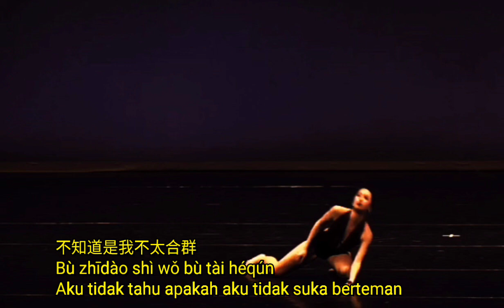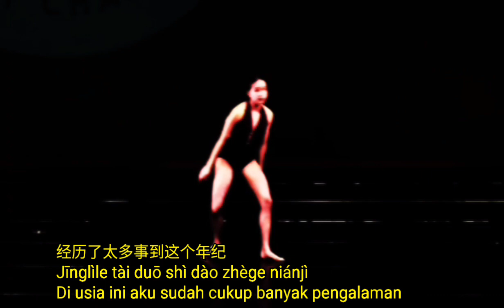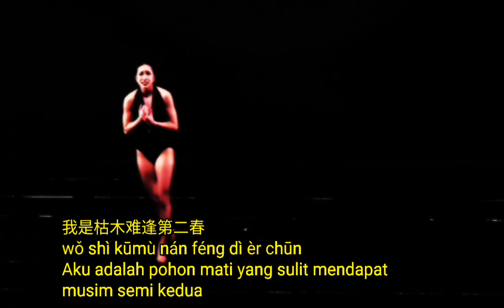Bu Hun 不婚 Xiang Sisi 向思思 lagu pop mandarin pinyin lyrics translate terjemahan Indonesia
Diupload : 18 November 2023
向思思 Xiang Sisi

不婚 Bù hūn
Tidak menikah

不知道是我不太合群
Bù zhīdào shì wǒ bù tài héqún
Aku tidak tahu apakah aku tidak suka berteman

还是少有契合的灵魂
háishì shǎo yǒu qìhé de línghún
Masih sedikit orang orang yang bisa cocok

反正付出真心爱过几个人
fǎnzhèng fùchū zhēnxīn àiguò jǐ gèrén
Bagaimanapun, telah berusaha dengan tulus berhubungan dengan beberapa orang

分别的话语都字字诛心
fēnbié de huàyǔ dōu zì zì zhū xīn
Kata-kata perpisahan semuanya menyayat hati.

总会有些人来献殷勤
zǒng huì yǒuxiē rén lái xiànyīnqín
Selalu ada yang datang melakukan pendekatan
# .献殷勤 = Bersikap penuh perhatian, menjadi perhatian

写着满脸的不太认真
xiězhe mǎn liǎn de bù tài rènzhēn
Dari sikap nya nampak kurang serius
写着满脸 xiězhe mǎn liǎn :  ditulis dengan wajah, arti kiasan : Wajah yang penuh tanda tanya

经历了太多事到这个年纪
Jīnglìle tài duō shì dào zhège niánjì
Di usia ini aku sudah cukup banyak pengalaman
# 经历了太多事  Jīnglìle tài duō shì = Banyak hal yang telah aku lalui

各种招数早已烂熟于心
gè zhǒng zhāoshù zǎoyǐ lànshú yú xīn
Segala macam trik aku sudah hafal

后来人间清醒再也不想结婚
hòulái rénjiān qīngxǐng zài yě bùxiǎng jiéhūn
Kelak, ketika dunia sadar, aku tidak pernah ingin menikah.

不再为一个人哭泣到夜深
bù zài wéi yīgè rén kūqì dào yè shēn
Tidak lagi menangisi seseorang saat larut malam

我是枯木难逢第二春
wǒ shì kūmù nán féng dì èr chūn
Aku adalah pohon mati yang sulit mendapat musim semi kedua

何况满街都是画饼的人
Hékuàng mǎn jiē dōu shì huà bǐng de rén
Terlebih lagi banyak orang yang hanya membuat janji2 kosong
# 何况满街都  Hékuàng mǎn jiē  = Selain itu, jalanan penuh
# 画饼 huà bǐng :  melukis kue untuk memuaskan rasa lapar, melukiskan prospek atau masa depan cerah bagi pihak lain, janji-janji kosong yang diberikan atasan

Kelak, ketika dunia sadar,aku tidak pernah ingin menikah lagi.

哭红了的双眼再无意中人
kū hóngle de shuāngyǎn zài wú yìzhōngrén
Mata yang merah karena menangis tidak akan pernah jatuh cinta lagi

一个人的清晨一个人黄昏
yīgè rén de qīngchén yīgè rén huánghūn
Pagi seorang diri senjapun seorang diri

一个人我也能幸福安稳度此生
yīgè rén wǒ yě néng xìngfú ānwěn dù cǐshēng
Aku bisa menjalani kehidupan yang bahagia dan stabil sendirian

Interlude….
Kembali ke ***
Kembali ke **